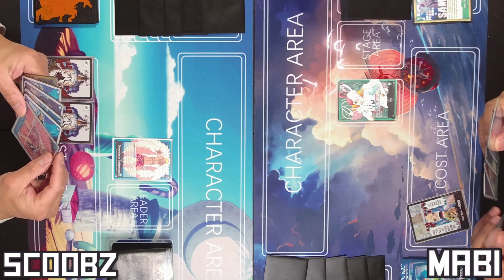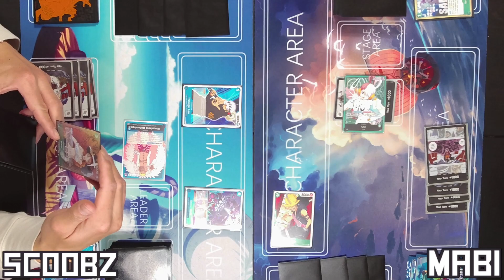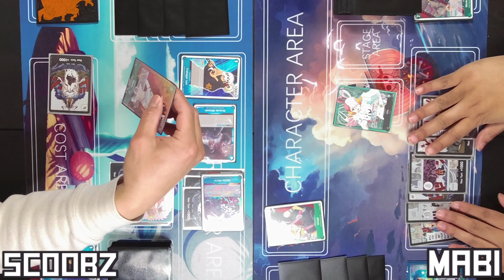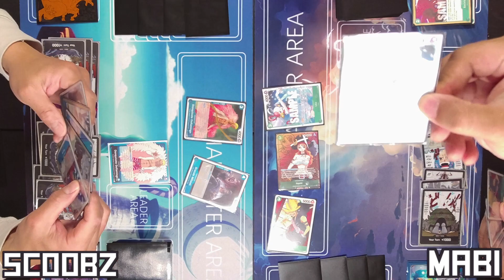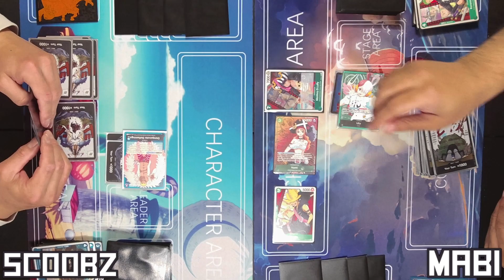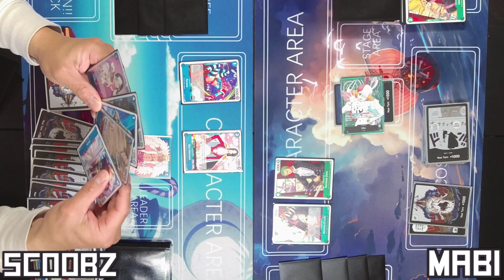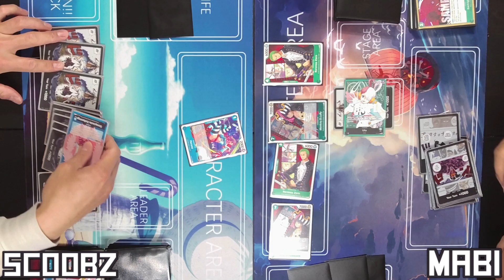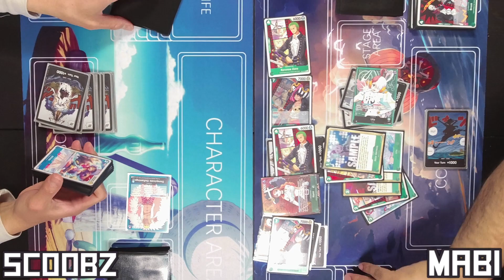ST11 UTA IS REALLY FUN TO PLAY! | Uta (G) Vs Doflamingo (G/P) | One Piece TCG Live Duel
We're back with another One Piece TCG gameplay with commentary. Today it's Green Uta Vs Green Purple Doflamingo. Watch out for my One Piece TCG how to play tutorial later on. Be sure to check out my One Piece TCG opening case and opening boxes. Thanks for checking out my One Piece TCG gameplay tutorial, there will be One Piece TCG gameplay tournament as well. We mostly play One Piece TCG meta decks. I don't really play the One Piece TCG simulator. We try buying all One Piece TCG market cards as singles and bulk with the occasional One Piece TCG boosters, boxes, and cases.

Today’s Topics:
1) One Piece TCG Uta deck profile
2) One Piece TCG Uta leader
3) One Piece TCG Uta vs Doflamingo
4) One Piece TCG Uta guide
5) One Piece TCG Uta tips
6) One Piece TCG Doflamingo deck profile
7) One Piece TCG Doflamingo leader
8) One Piece TCG Doflamingo vs Uta
9) One Piece TCG Doflamingo guide
10) One Piece TCG Doflamingo tips

Excel sheet to my One Piece TCG collection (continuiously being updated)
Use the above link to see all my One Piece TCG deckbuilder profiles, One piece TCG Player best buyers, and my complete One Piece TCG collection as I'm updating it

You can expect all leaders eventually!